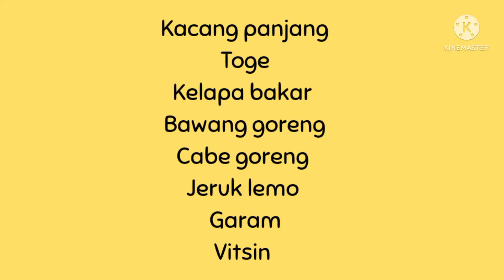KACANG PANJANG DAN TOGE. COBA DI URAP SEPERTI INI JAUH LEBIH ENAK DAN LEZAT